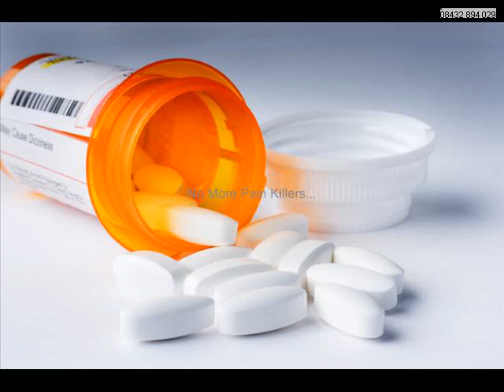Back Pain Clinic London | Call: 08432 894 029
Back Pain Clinic London

Looking for an Osteopath in London? Hoods Health Osteopath Clinic London and Back Pain Clinic in London situated in the heart of the West End in Central London and close to Harley Street, are proud to offer fully comprehensive osteopathic treatment designed specifically to alleviate your aches & pains. Back Pain Treatment is our speciality and will achieve beneficial results for our patient very quickly.